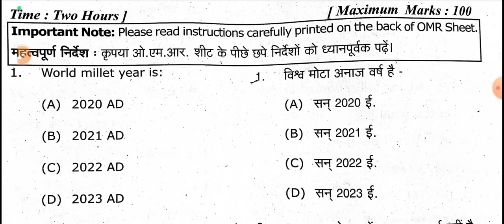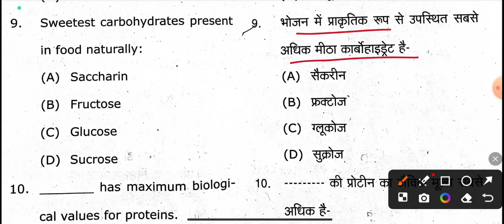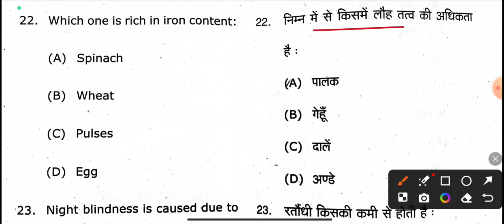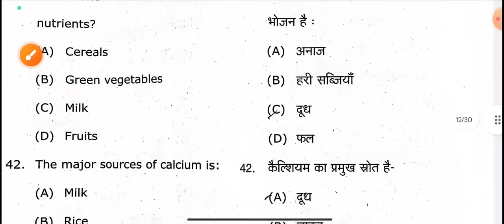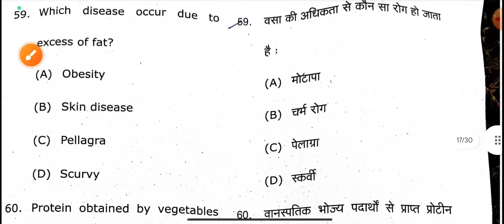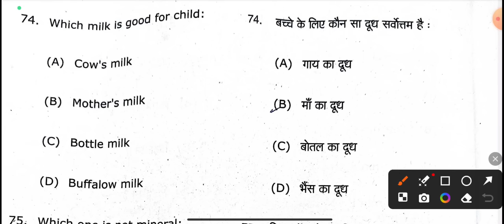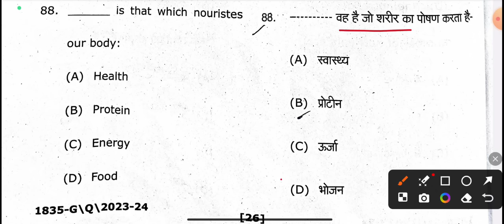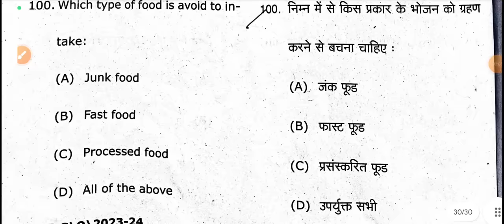Food nutrition and hygiene | Answer key-2024 | Rmlau | Solved paper | top-100 MCQs | ba bsc bcom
Tags-: food nutrition and hygiene objective question answer rmlau answer key, model paper 2024 food nutrition and hygiene avadh university,
ba first semester, bsc first semester, bcom first semester, model paper 2024 co curricular course ba bsc bcom first year first semester,
food Nutrition and hygiene top-100 mcqs, food Nutrition and hygiene mcqs notes for ba bac bcom 1st semester-2024, vbspu, rmlau, ccsu, sidhardh university, csjmu, co-Curricular course mahasangram revision class ba bsc BCom first semester-2024,
Food and nutrition anivaary prashn patr for B.Sc (A.G) 1st semester, Food and nutrition anivaary prashn patr for B.Com 1st Semester-2024, Food and nutrition top-100 MCQs, Food And nutrition most important objective questions Answers,
Food Nutrition & Hygiene most important objective questions answers for B.Sc Home science 1st Semester-2025, Anivaary prashn patr model Paper-2024 b.a 1st semester, Anivaary prashn patr model Paper-2024 B.Sc 1st semester, Anivaary prashn patr model Paper-2024 b.com 1st semester, Anivaary prashn patr model Paper-2024 b.sc Ag. 1st semester,